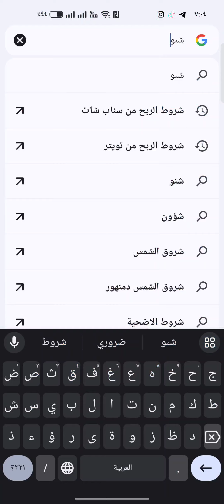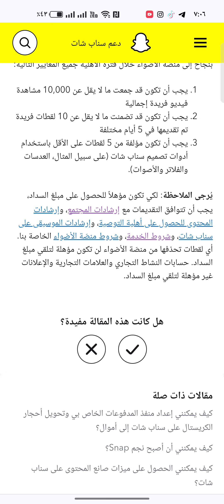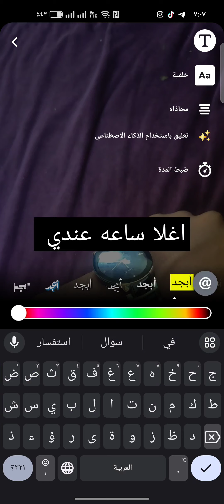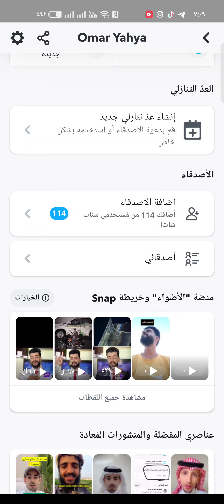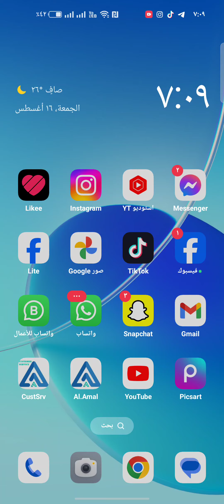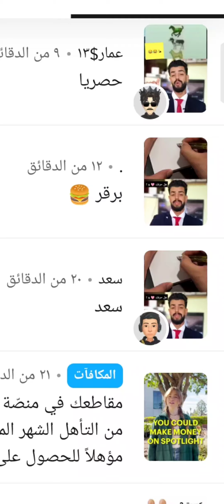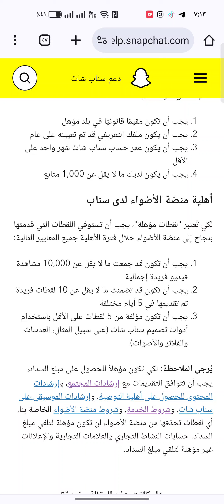الربح من سناب شات 1,0000 دولار 💲🤑 شهرياً 😱